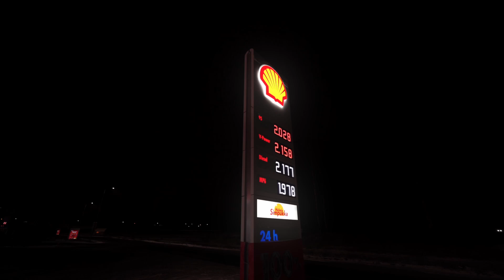E20 Petrol: Will Car Brands cover E10 Cars under WARRANTY? Detailed Discussion | Part 2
0:00 - Why foreign countries don't have these additives
3:37 - Are e10 cars already e20 compliant
5:24 - Conclusion

Using E20 (20% ethanol) in a vehicle that is designed and approved for E10 (10% ethanol) can potentially cause problems. While modern vehicles are often built to handle E10 without issues, not all vehicles are designed to accommodate higher ethanol blends like E20.

The main concern with using E20 in an E10-approved vehicle is the potential for fuel system damage and decreased performance. Ethanol can be more corrosive than gasoline, and the higher ethanol content in E20 may cause issues with certain fuel system components, especially if they are not designed to handle ethanol concentrations beyond E10.

Here are some potential problems that could arise from using E20 in an E10 vehicle:

Fuel System Corrosion: Ethanol can corrode certain materials commonly used in older fuel systems, such as rubber and certain types of plastics. This could lead to leaks, clogs, or other fuel system malfunctions.

Poor Performance: E20 has a lower energy content than gasoline, which means that using it in an E10-designed vehicle might lead to decreased fuel efficiency and performance.

To avoid potential damage, it is crucial to follow the manufacturer's recommendations for the appropriate ethanol blend for your specific vehicle. If your vehicle is designed to run on E10, it is generally not recommended to use E20 or higher ethanol blends unless the vehicle has been specifically labeled or approved by the manufacturer to do so.

If E20 is the only ethanol blend available in your area, consider using a gasoline additive designed to protect against ethanol-related issues or opt for premium gasoline with lower ethanol content, such as E10, if it is available. Additionally, if you have any concerns or questions about using different ethanol blends in your vehicle, consult with your vehicle's manufacturer or a qualified automotive expert for personalized advice.

Sony a7C
Rode Wireless Go 2 Mic